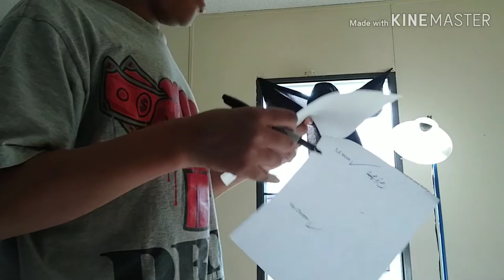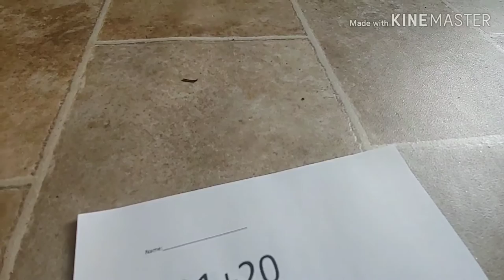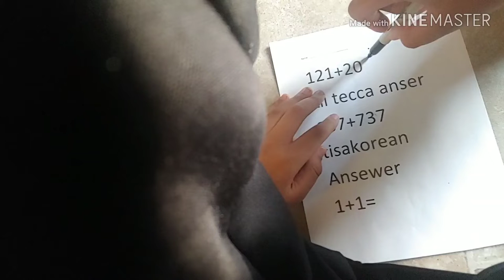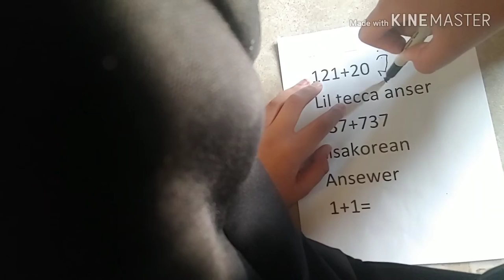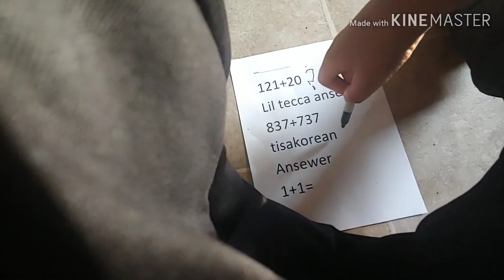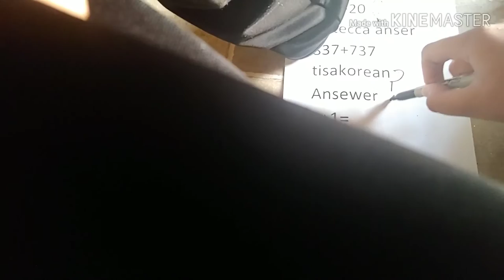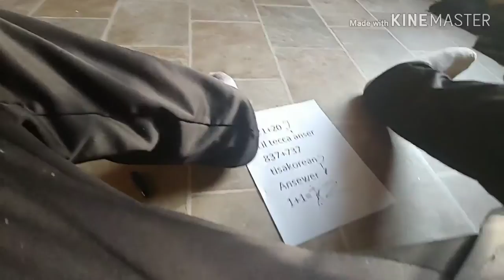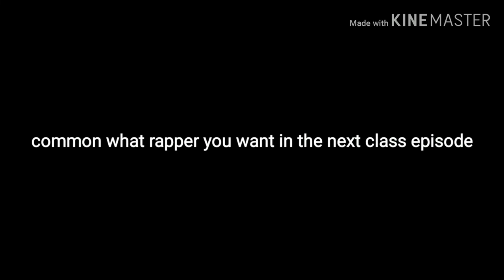If rappers went back to school( lil tecca, nle choppa, tisakorean)